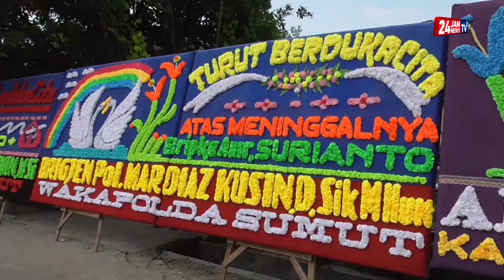Sosok Irjen Pol Martuani, untuk personil kepolisian di sumut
Kapolda sumatera utara, Irjen Pol Martuani Sormin menghadiri sekaligus memimpin prosesi pemakaman anggota polri atas nama Brigadir Surianto di jalan tanah wakaf, sunggal kanan, deliserdang. Bahkan sosok Martuani yang selalu mencintai dan mendukung anggotanya melaporkan ke Kapolri sekaligus mengusulkan kenaikan pangkat luar biasa anumerta dari pangkat brigadir polisi, menjadi brigadir kepala polisi surianto. Pengusulan tersebut pun akhirnya di setujui.

Surianto personil lalu lintas yang bertugas di jajaran polresta deli serdang meninggal dunia pada saat bertugas pengamanan natal dan tahun baru.

Ketika sepeda motor yang dikendarainya ditabrak truk di tanjung morawa, deli serdang ketika ia hendak melaksanakan pergantian piket dengan personil lain.

Sementara itu pengemudi truk langsung melarikan diri meninggalkan truknya ,, korban sempat dilarikan ke rs granmed lubukpakam, namun surianto tak mampu bertahan dan meninggal dunia ,,,,,